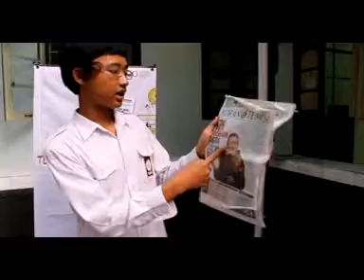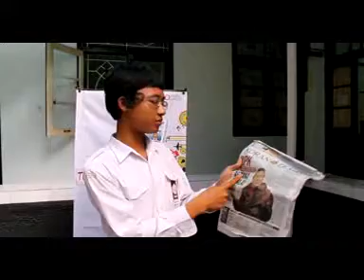TEMPORASI - KPK Dilemahkan II